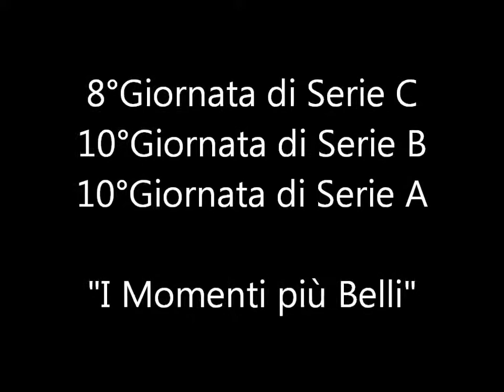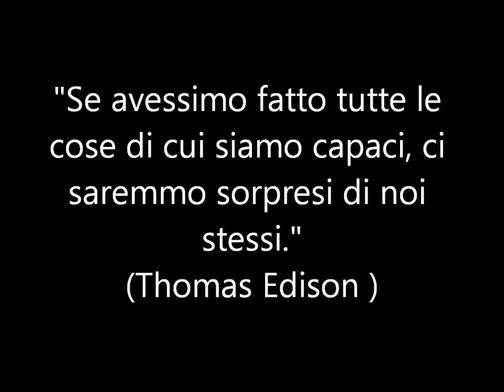Videoclip del 27-28 Aprile 2012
Clausura 2012